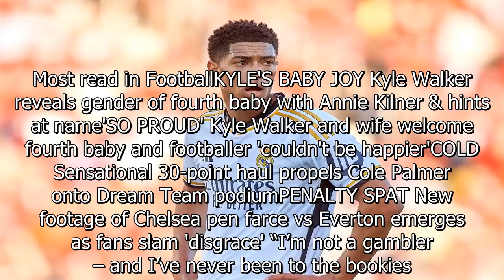Bellingham reveals why Real Madrid move was 'no brainer' despite Man City bid